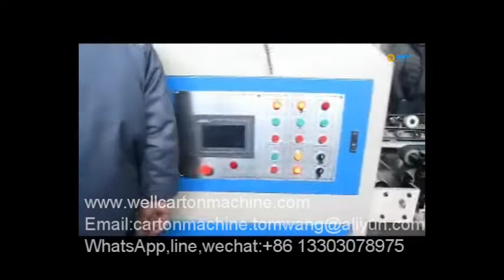Automatic carton gluer and nailing machine